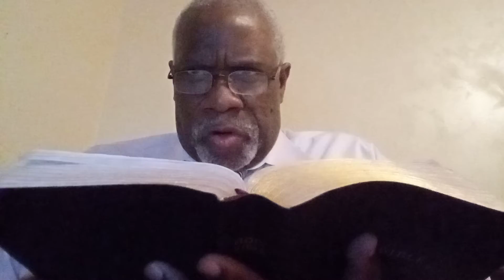Luke 6:40 mt 23:8-12 JESUS CHRIST SAID YOU AIN'T PERFECT YOU ARE NOT A DISCIPLE